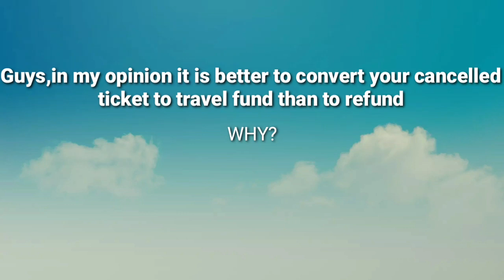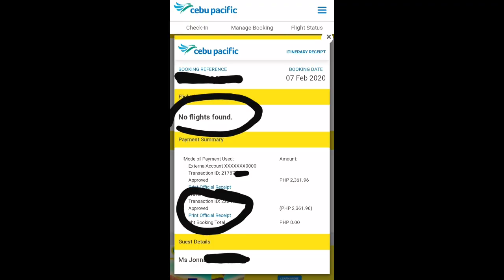CANCELLED CEBU PACIFIC FLIGHTS TICKET CONVERTING TO TRAVEL FUND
Steps by steps tutorial on how to convert your cancelled flights ticket to travel fund...